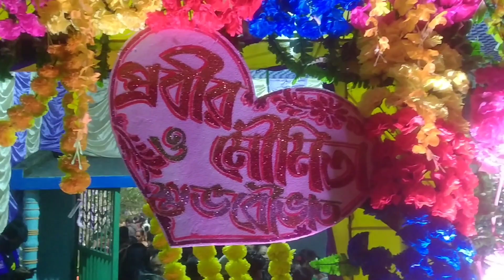Abir dar biye blog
abir dar biye. marriage blog Abir da